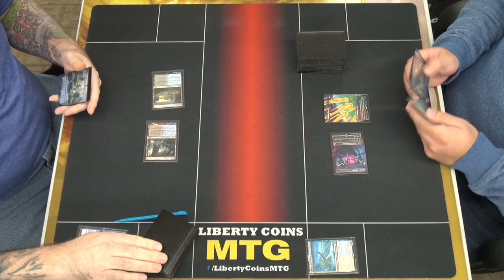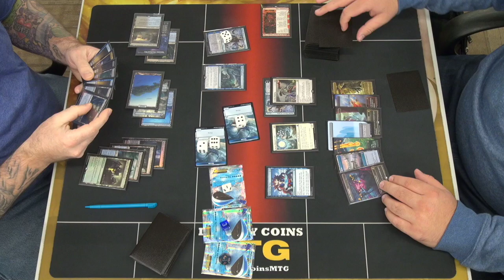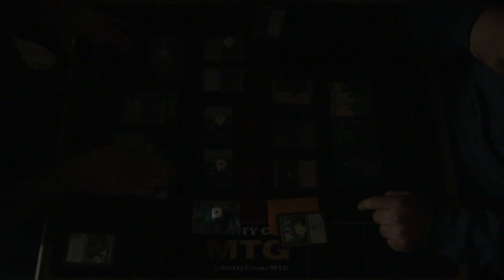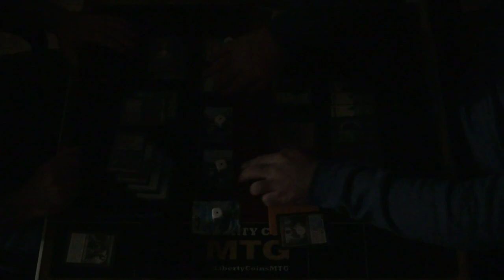Dimir Narset vs Yorion Fires 12-16-22 | Round 4 | Pioneer FNM MTG Tournament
Regular REL
Format: Pioneer

Open Discord.